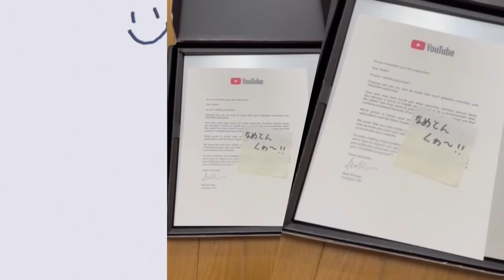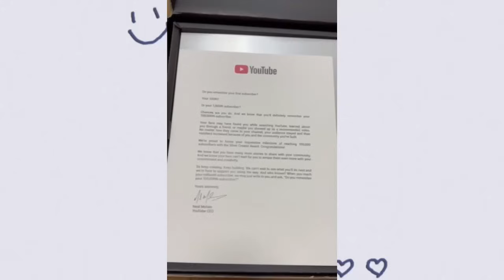【 銀の盾 】10万人記念 開封動画 銀の盾が届いたので開封します！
試合日程：
試合開始
先発
順位 優勝

阪神🐯プロ野球応援📣生中継⚾一球実況系VTuber「ちろる」です🐯
応援歌・ヒッティングマーチ（12球団全選手完備）
登場曲（12球団随時追加中）

Twitch 阪神岡田監督一問一答配信

(株)阪急阪神百貨店　【CAKE LINK(ケーキリンク)】

◆ Digvoiceでも同時配信中 ！！◆
無料でダウンロード
超低遅延（YouTubeより数秒速い）、バックグラウンド再生にも対応
↓インストールはこちらから↓

『ちろるが視聴してる中継』

『視聴方法』
今日の試合はで見れます
※試合中継は見れませんm(__)m
※映像は各自で用意してくださいm(__)m

※生配信内容
リアルタイム生中継1球実況YouTuber
ヒーローインタビューまで完全配信
阪神🐯1軍全試合⚾
阪神🐯2軍⚾
阪神甲子園球場生中継
プロ野球1軍試合⚾
プロ野球詳しく解説します
動画配信（プロ野球や阪神など）
ドラフト⚾ラスト指名まで完全生配信🎥
12球団合同トライアウト⚾生配信🎥
シーズンオフの選手補強＆移動情報🎥完全網羅
12球団雑談ラジオ🎤
365日✨生配信で阪神タイガース🐯実際の試合や最新情報を伝えます🎤
海外からでもNPBのプロ野球がご覧になれます

※阪神🐯プロ野球一球実況🎤中継生配信を始めたのは
野球中継配信⚾を見に行った時に
選手や球団の誹謗中傷や批判しか無くて、悲しくなり
それなら自分が楽しい配信🎥を作ればいいと思って
始めました🐶

※ちろリスト（リスナーさん達の雰囲気)
阪神🐯プロ野球ファンだけでは無くて
12球団のファンの方々が集まります✨
主はアンチがありません✨
何処を応援しても大丈夫(`･ω･´)b
好きな球団だけではなくて
プロ野球ファンの仲間をいっぱい増しましょう🔥

ビジュアル画面
阪神タイガース試合
スコア
データ
タイガース観戦
阪神タイガース
スタメン
タイガースライブ
スカパー！番組表
TBS
テレ朝チャンネル
北海道放送
北海道テレビ放送
千葉テレビ
チバテレビ
サンテレビ
テレビ和歌山
テレビ神奈川
テレビ埼玉
ぎふチャン
CBCテレビ
奈良テレビ
三重テレビ
東海テレビ
九州朝日放送
ベイスターズプライムカメラ
ベイプラ
KBS京都
KBC
スカイA
日テレジータス
BS12トゥエルビ
BS日テレ
BSTBS
BS朝日
ABEMA
Hulu
TVer
虎テレ
カンテレ
テレビ朝日
朝日放送
読売テレビ
関西テレビ
毎日放送
NHK
NHKBS
NHKBS1
NHKプラス
NHK総合
KBS京都
MBS
ABC
TSS
RCC
テレビ大阪
テレビ新広島
広島テレビ
広島ホームテレビ
中国放送
BS松竹東急
GIANTSTV
ベースボールLIVE
MLBTV
パリーグTV
DAZN
Paravi
ニコニコ生放送
UNEXT
ベイプラ
GAORASPORTS
フジテレビONEsmart
フジテレビTWOsmart
フジテレビオンデマンド
RakutenパリーグSpecial
TBSオンデマンド
worldbaseballclassic2023
AmazonPrimeVideo
WorldBaseballClassic
JSPORTSオンデマンド
JSPORTS
Tモバイルパーク
セーフィコフィールド
楽天モバイルパーク宮城
エスコンフィールドHOKKAIDO
雨天中止
Jスポーツ
東京ドーム
侍ジャパンシリーズ
WBC
準々決勝
準決勝
決勝
WBC観戦
WBC2023
ワールドベースボールクラシック
侍ジャパン日本代表
打順画面表示あり
練習試合
対外試合
オープン戦
開幕戦
プロ野球開幕
プロ野球
公式戦
ペナント
初戦
大谷さん
満塁ホームラン
ホームラン
逆転満塁ホームラン
MLB
オオタニサン
大谷
大谷翔平
千賀滉大
吉田正尚
佐藤輝明
サトテル
森下翔太
森下くん
ペナント戦
一球速報
交流戦
オリックスバファローズ
ファーム公式戦
京セラドーム
Baseball
阪神甲子園球場
成績
TORACO

メンバー特典↓
メンバー限定絵文字🐯✨
コメント・ライブチャットちろるマーク🐯
動画でのコメント、生放送でのチャットで色が変わりちろるマーク🐯がつきます
（メンバー期間に応じてちろるマークが変わります🐯）

12球団カラー✨マフラータオル✨ちろる公式発売

ちろるの配信の原動力🔥
皆さん助けて下さいm(__)m

＊＊＊↓をよくお読みください＊＊＊
＊注意事項＊

挨拶をして下さいm(__)m
（はじめまして、など挨拶は基本です。主や参加してるリスナーさん、皆が気持ちイイ✨）

他球団の悪口・個人の選手への罵声・怒号などはブロックの対象になります
暴言・中傷・言葉使いなどブロック対象になります

削除＆タイムアウトになります(「○○の配信始まりましたよ」など)
「〇〇見てます」「○○から来ました」「○○見に行きます」等も同様です

「HR！」「三振」等、試合内容のネタバレコメントは辞めてください
　削除＆タイムアウトになります

・ネタバレ一度目→タイムアウト　二度目→ブロック

モデレータがチャット欄に居る時
モデレータ以外のリスナーの定期や打順紹介などのコメントは禁止
打順（ネクストの打順など）

他の配信者さんの名前を出さないでください。
相手側様にも迷惑になりますm(__)m
同じコメントを多投しないでくださいm(__)m

自分のチャンネル及びTwitterなどSNSのフォロー呼びかけ
動画や配信のチャット欄告知
ゲームのフレンド募集などのチャット欄での宣伝や募集告知
ブロック、削除の対象になります

喧嘩、誹謗中傷、卑猥な発言等々
ブロック、削除の対象になりますのでご了承くださいm(__)m

皆様のベストゲームを募集します✨
今年1年で最高の試合を
ちろリストさん達で決めましょう🐯
投票してね✨

映像制作(オープニング･ラッキーセブン):あまちゃづる

アイコン・ヘッダー提供
とおやま様